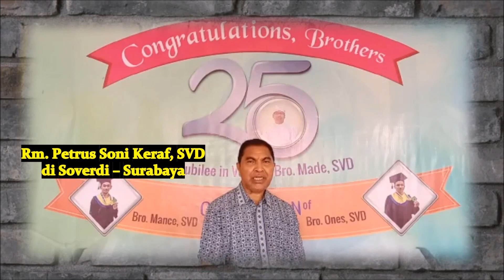PENYESATAN DALAM KOMUNIO (LUK 17:1-6)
Pantun Rohani dan Renungan berdasarkan bacaan Liturgi hari Senin, 08 November 2021.